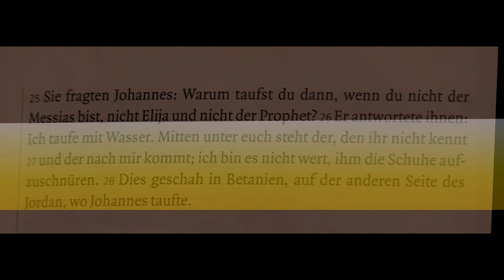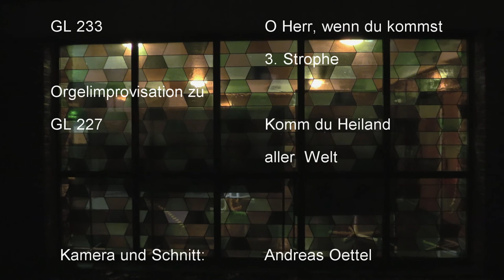Dritter Advent | Adventspezial | Farmsen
Farmsener Adventspezial 2020
Dritter Advent
Katholische Pfarrei Seliger Johannes Prassek in Hamburg